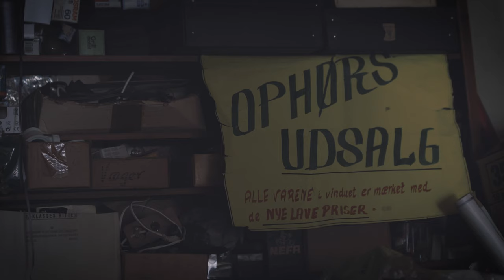John Mogensen JAM: Ensomhedens gade nr.9 (Musik Video) - booking: 60174445